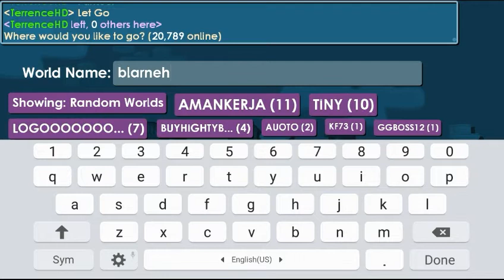Growtopia Blarney-2 Parkour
Blarney-2